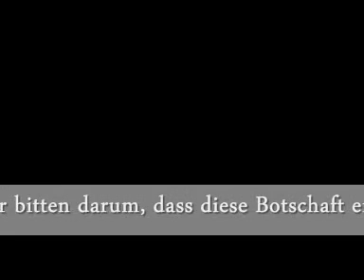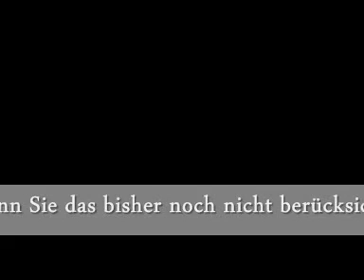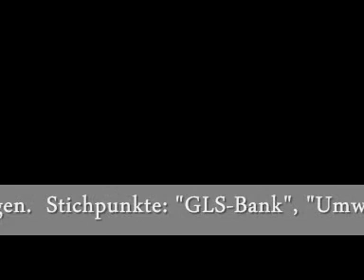Finanzkrise durch Banklüge - Bitte helfen Sie!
Dies ist ein privater Aufruf einiger ehemaliger Bankmitarbeiter!
Viele grosse Banken wirtschaften jenseits von Ethik und Menschenwürde.
Gewinne werden eingesackt aber die Verluste darf der Steuerzahler tragen.
Unser Finanzsystem ist ein System, dass wenige sehr reich und viel sehr arm macht.
Wir möchten Sie darauf aufmerksam machen, dass das alles nicht notwendig ist!
Es gibt gute Alternativen!
BITTE INFORMIEREN SIE SICH!